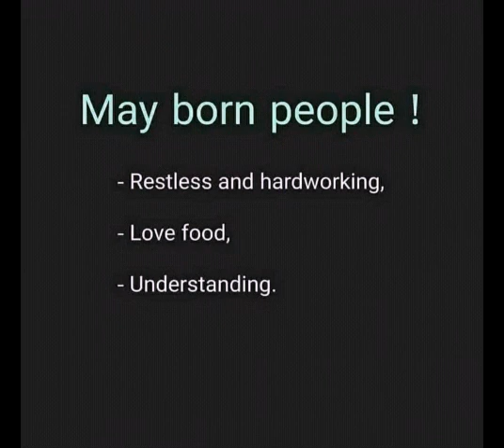# sorts Your birthday month